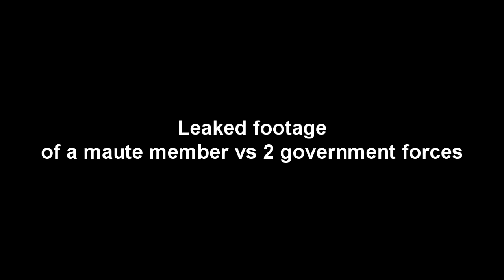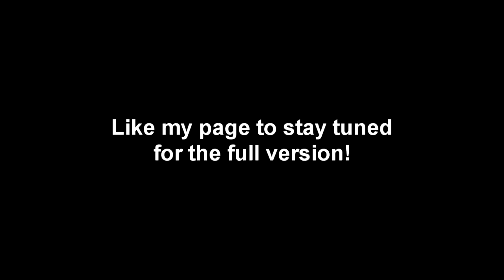Roblox Apocalypse Rising (Maute vs Govt. Parody)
I dont intend on making fun of what is happening in marawi , i did this to make people happy even on what is happening back in marawi , sorry if i offended you i am truly sorry , if most of the comments are negative i might bring it down soon.